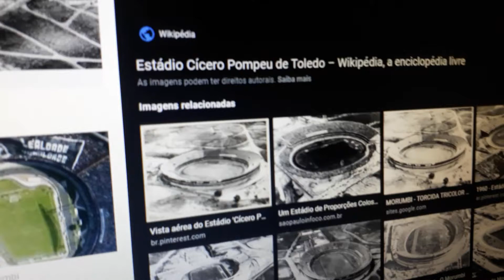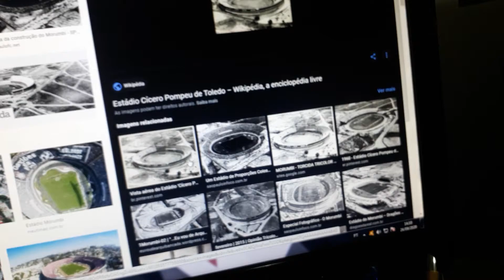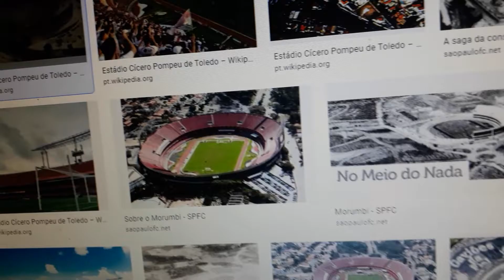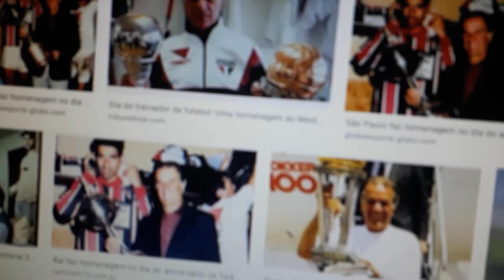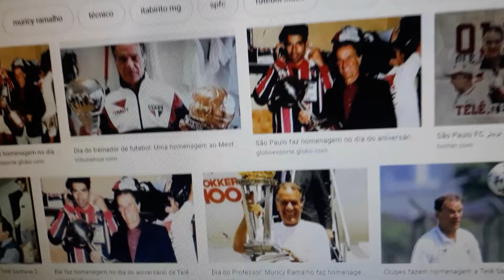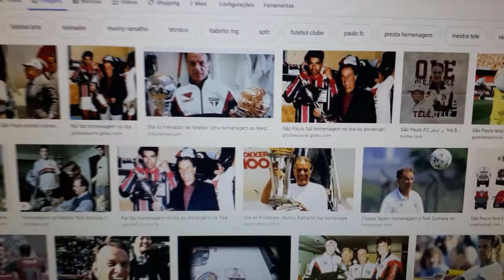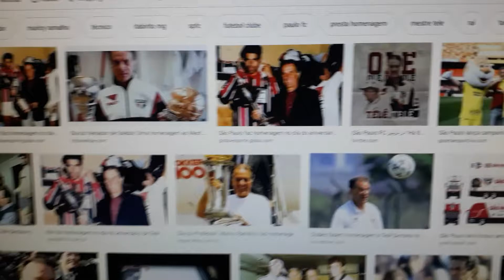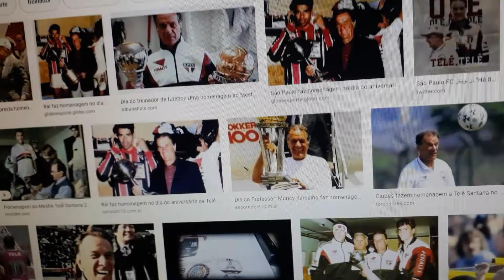quando foi fundado o Morumbi e homengem ao saudoso Telê Santana e muito mais.